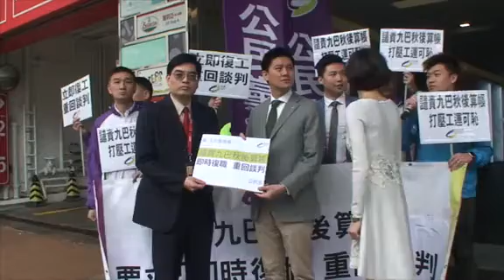九巴工潮：政黨抗議斥秋後算帳 打壓工會發展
九巴昨日(6日)解僱4名早前參與罷駛行動的車長，包括月薪車長大聯盟召集人葉蔚琳及其夫劉卓恆，之後又暫緩解僱決定。公民黨數名成員今早(7日)到九巴位於荔枝角的總部請願，批評九巴「復工不復職」做法，直指「唔收貨」，促請九巴盡快讓受影響車長重返職務。他們高叫「打壓工會可恥」、「九巴秋後算帳」等口號，九巴派代表接收請願信。

立法會議員譚文豪批評，受影響車長所屬的組織「月薪車長大聯盟」原本正申請成為註冊工會，形容在此時解僱車長不單無理及秋後算帳，更「打壓可以茁壯成長嘅新工會」。他要求勞工及福利局局長羅致光介入事件，保障市民組織工會的權利。

另一名議員陳淑莊則指，九巴解僱車長後，在群眾壓力下才提出有上訴機制，要車長等1個月才知道是否能恢復車長職務，是拖延時間，直斥在新工會正萌芽階段便「斬草除根」，令他們無機會受到《職工會條例》保障，批評九巴「走法律罅」逃避法律責任。